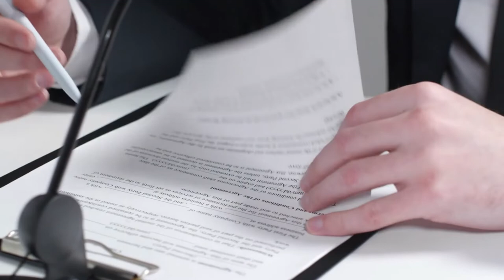Watergate Scandal - The Scandal that Took down the President of US - World News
In June 1972, the biggest political scandal in US history came to light, which led to the resignation of Republican President Richard Nixon.